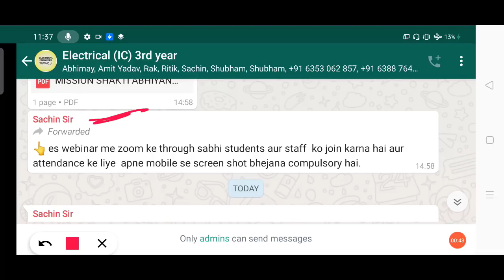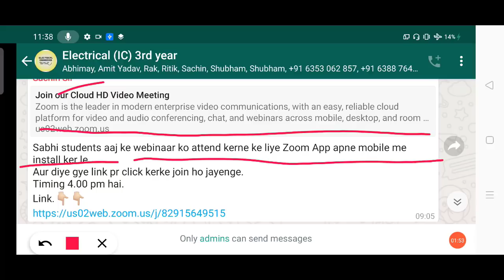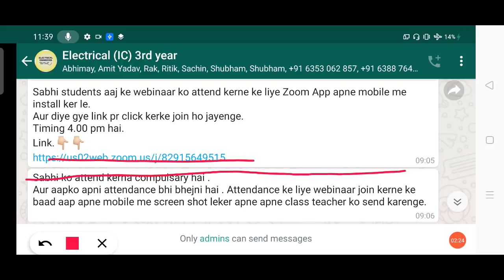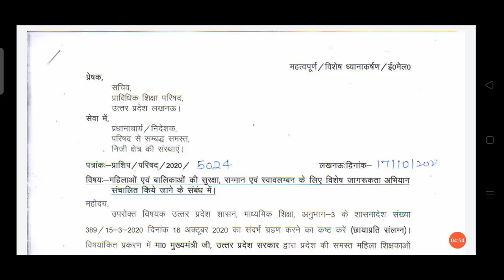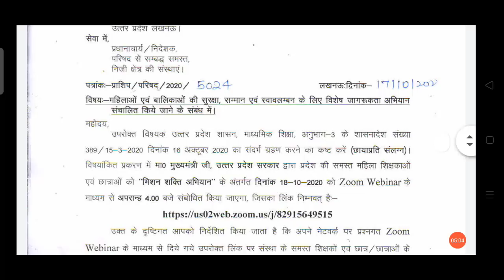Mission Shakti Aabhiyan क्या है ? // bteup Latest news// bteup Latest updates//study_powerpoint